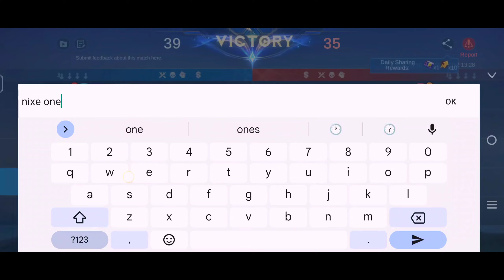Aldous( The insentient ) 2024 rank gameplay | mobile legends bang bang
hay lovely peoples, Ninja here, in this video we are going to take a look at Aldous rank pro gameplay .  i hope aap logo ko video accha lag ho , anyone have any questions please feel free to comment.
please help me to get 8k subscribers 🙏😀 . aap logo ko video kisa laga 🤔 comment jarure karna please ,aap logo ka comment ka wait karu ga 😁. thanks for watching. akala akala na dakhia aapna dosto ko bhe video ka linke dijea 🤣 thanks again. Keep Loving..!! 😉 Keep Sharing..!! SaySomethingNew ...!! Next Video Coming Soon. !!

(๑•́ ₃ •̀๑)
my game name:  sidhant
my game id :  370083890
(๑•́ ₃ •̀๑)

TAGES PLEASE IGNORE IT